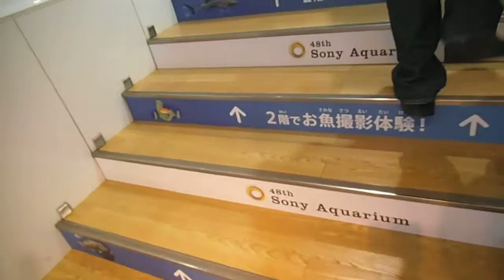DSCF3976銀座ソニービル20150812ソニーアクアリウム 熱帯魚水族館